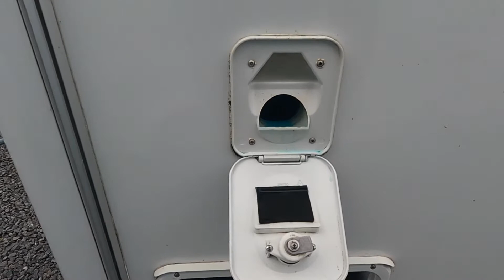2009 Swift Challenger 625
Take a look around this 2009 Swift Challenger 625, currently for sale at Highbridge Caravans.

This is a 6 berth, twin axle caravan with an end washroom layout.